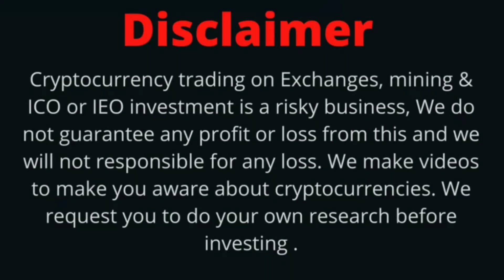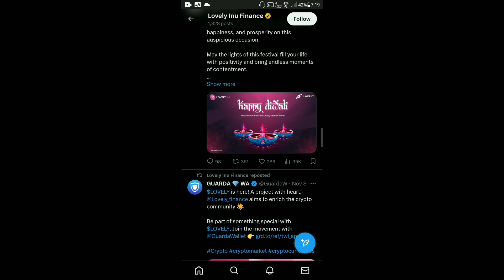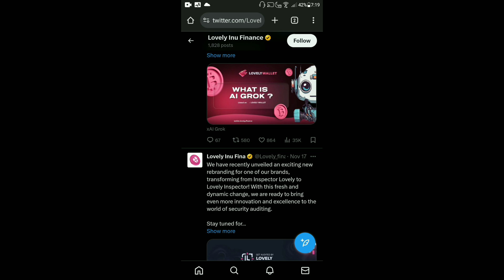Lovely Inu Today Latest News | Lovely Inu $0.0000002 | Lovely Inu Listing | Burning Event